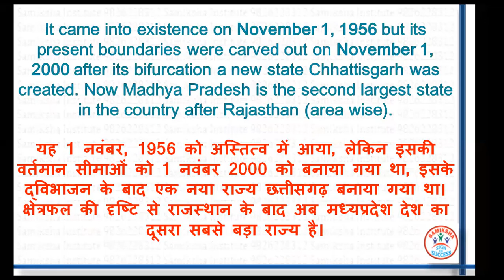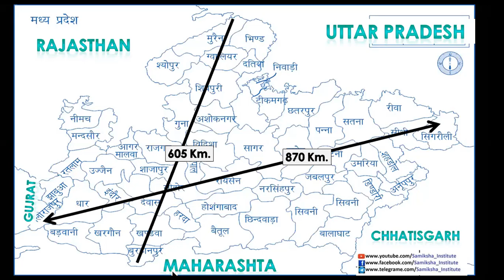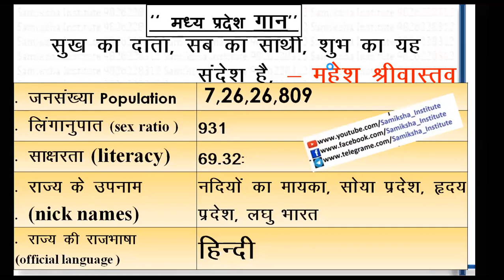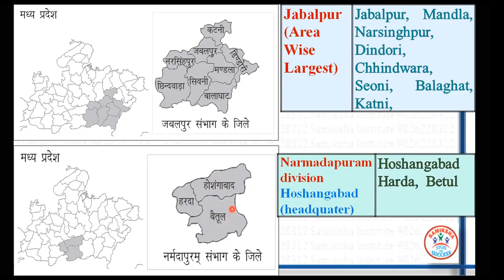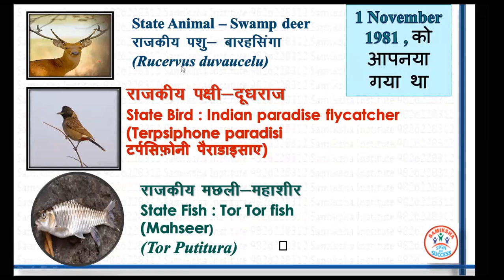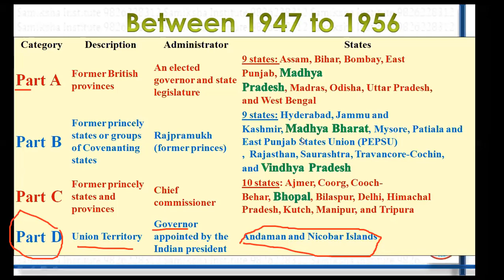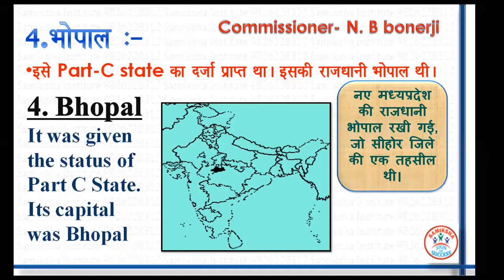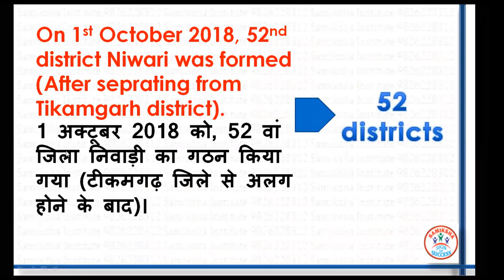MPGK | CLASS -1 | MP POLICE CONSTABLE 2023 | MISSION MP POLICE 2023 | MP SI | MP POLICE EXAM 2023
CLASS 1 (Introduction and organisation of Madhya Pradesh ) MPPSC, MPSI, and other exams.